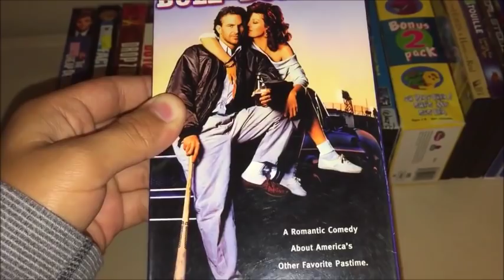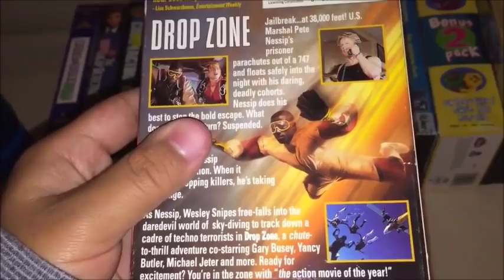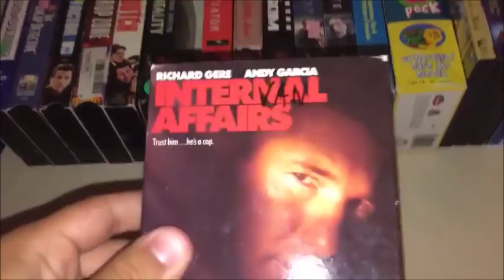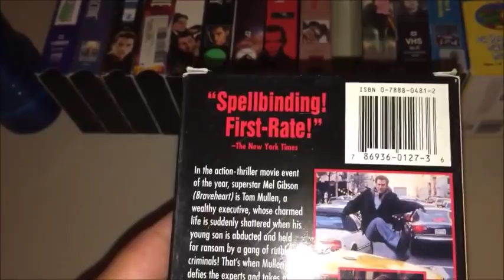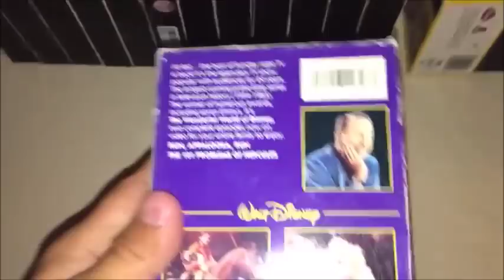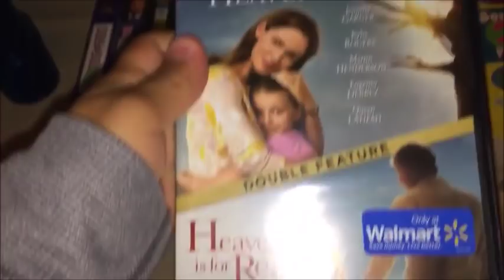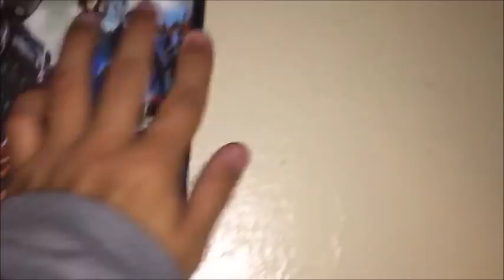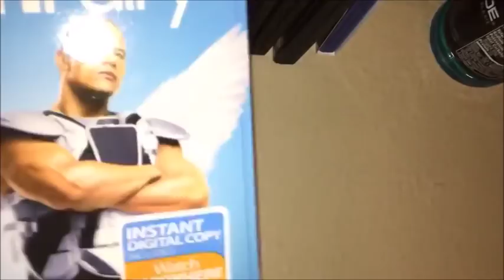VHS/DVD/Blu-Ray Update For July 20th, 2018